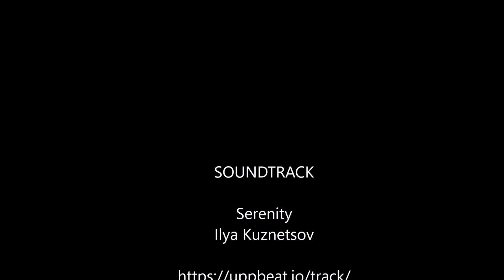Quarter Mile 2021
Thiis is a series of monthly photos from the Quarter Mile Marker on the forest trail in Fletcher (Bill Monroe) Park.